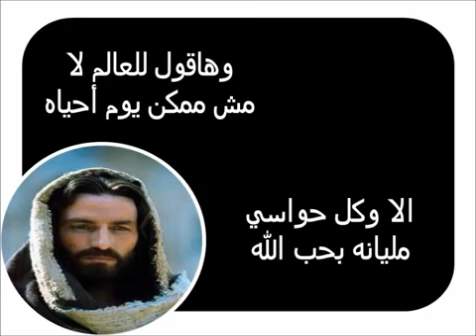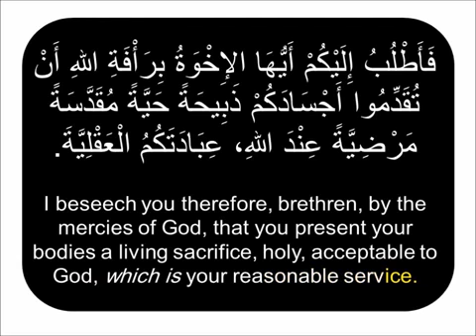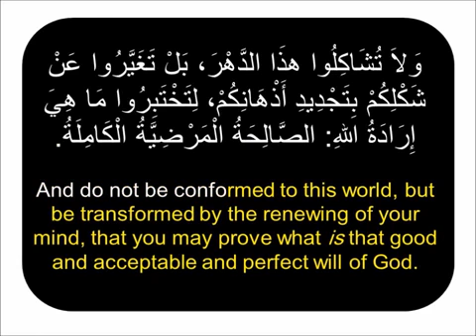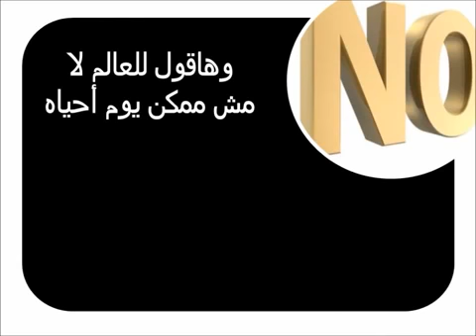من قلب بحب سبيته || بهجت عدلي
Bajgat Adly
وهاقول للعالم لا
مش ممكن يوم احياه
الا وكل حواسى
مليانه بحب الله

من قلب بحب سبيته
ومليته فرح وسلام
بعلن ملكك فى حياتى
واديك كل الايام
وبقدم جسدى ذبيحه
حيه ومرضيه امامك
يتغير شكلى لصورتك
يتجدد ذهنى بافكارك

بخضوع الابن هاجيلك
وابطل حب الذات
وهاكرس كل طاقاتى
احلى وافضل اوقات
دا فى قلبك ليا مشيئه
صالحه وكامله ومرضيه
محتاج اعرفها واعيشها
تتمجد فى حياتى الجايه